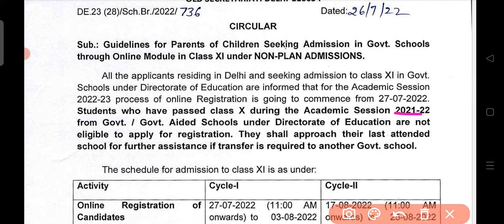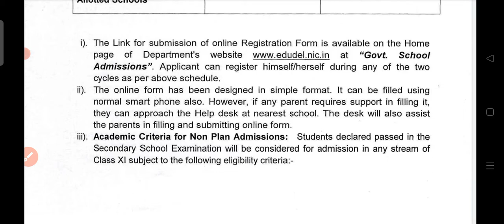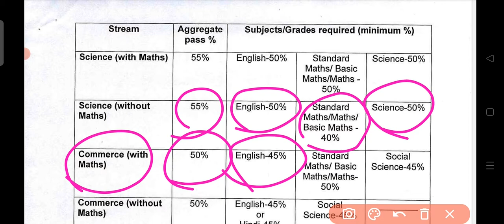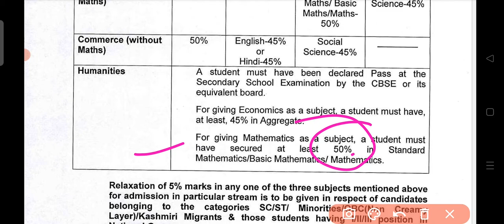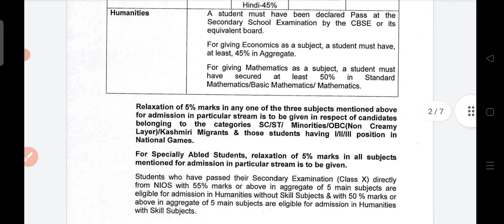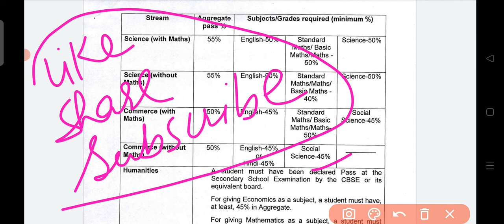Class 11 Admission Started || Delhi Government School admission 2022 || Kis Stream ke liye kitna %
Delhi Govt School admission kab hoga
Delhi Government school online admission in 2022  Class 6 , 7 , 8, 9

For Free Class Join Telegram

join Telegrams
Let's DISCUSS YouTube
This is an Educational Channel Run by Bharat Sir